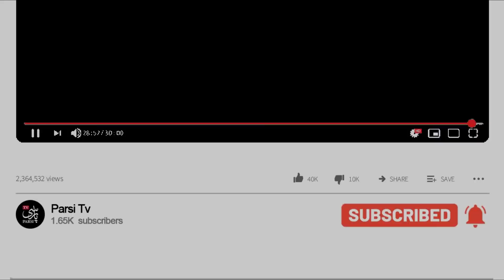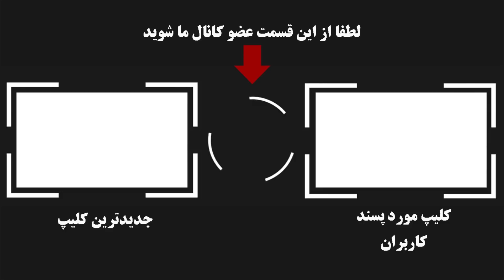عکس های جنجالی و دیده نشده از ایران قدیم برای اولین بار در یوتیوب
در این ویدئو عکسهای قدیمی و نایاب از هنرمندان را نشان داده ایم